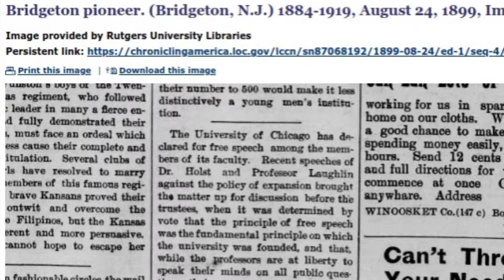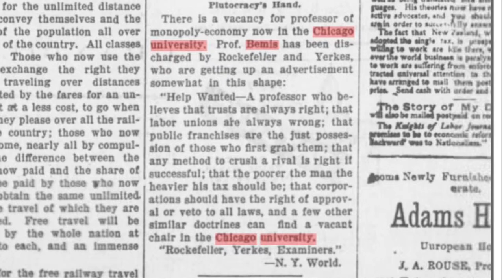Is UChicago's Free Speech Policy a Marketing Ploy--a Response to Slate Magazine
A response to Slate Magazine's claim that UChicago's free speech policy is a marketing ploy.